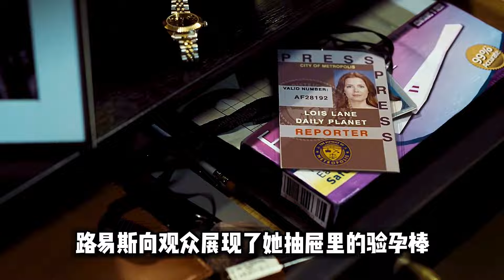原来，正义联盟中还有这么多没被你发现的小细节！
🔔🔔用心制好每一部视频️ 看懂电影， 可以改变人生，作品持续更新中～